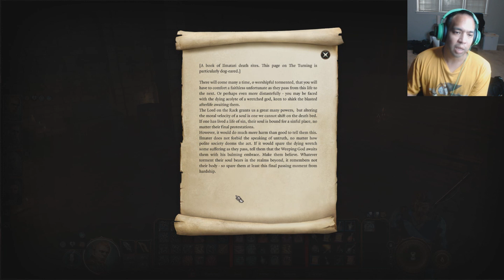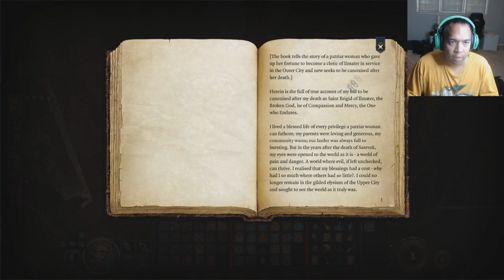Gay Let's Play Baldur's Gate 3 - Part 80 Gale's Special Sauce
Gale makes a romantic proposal! Then we try to help out our monk ghost trapped in the amulet. Then we head to Saress' Caress!